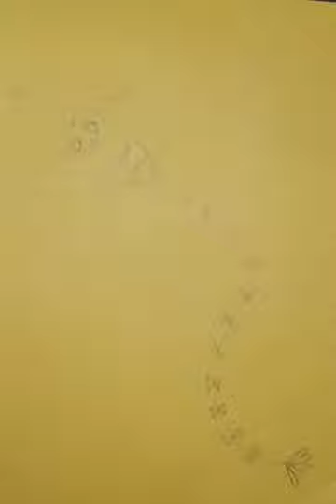Painting happy kite coloring page